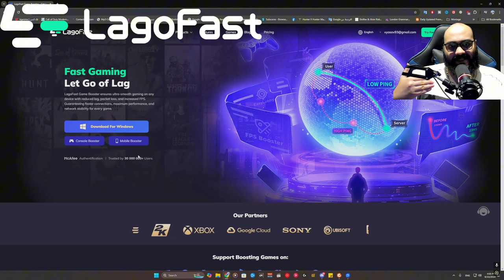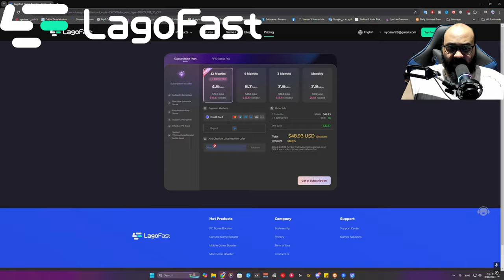اكتشفت حاجة ممكن تخرب وارزون 3 🤯🤯😏 | Warzone 3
النهاردة يا شباب هنتكلم عن اضافة رهيبة اكتشفتها و حرفيا ممكن تبهدل الدنيا في اللعبة

00:00 INTRO
00:25 اعلان LagoFast
01:41 بداية الفيديو
17:42 ملخص الفيديو
20:32 OUTRO

My settings ⌨🖱🛠
DPI : 9000

CxCryptic
warzone2
warzone2gameplay

كود 20
مودرن_وارفير3
وارزون 2
مودرن_وارفير2
modern_warfare2
warzone2
كود18
كود20
وارزون
MW2
مودرن_وارفير2
MWII
MW2
warzone2
وارزون2
modern_warfare2